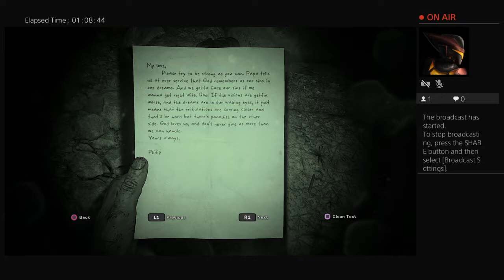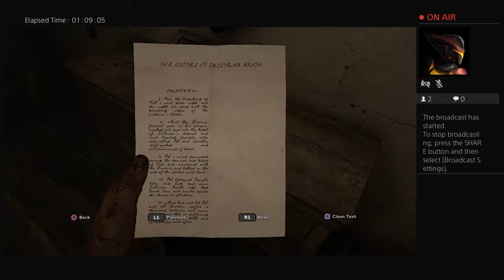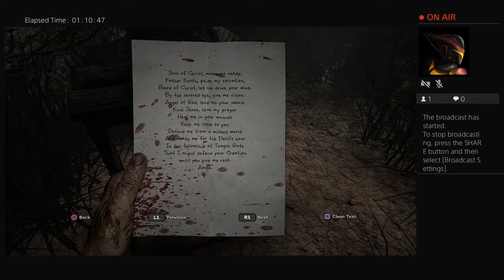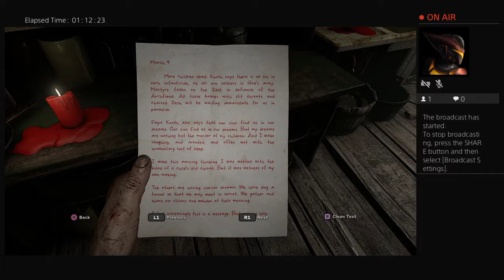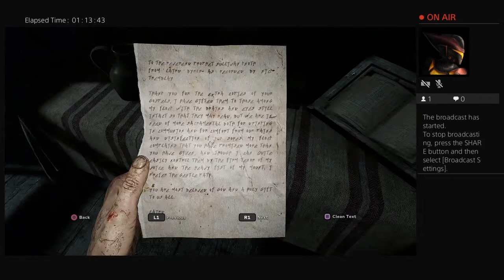Outlast 2 FINAL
Outlast 2-Madness